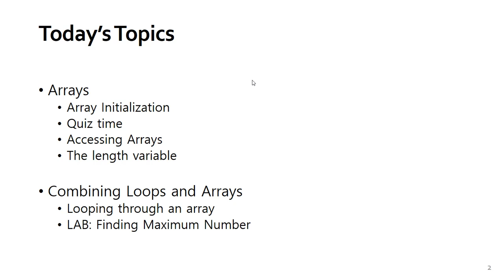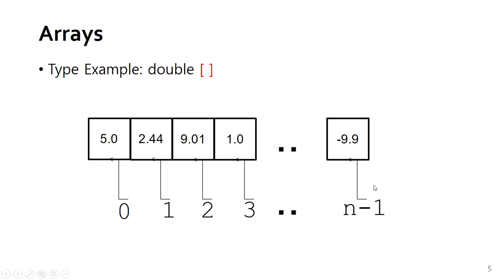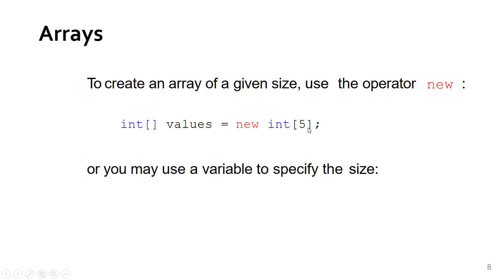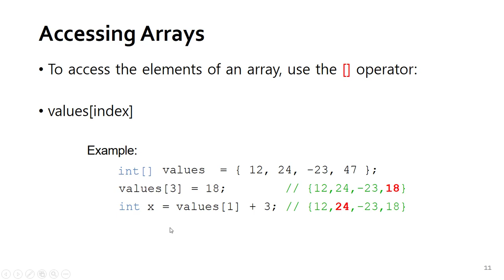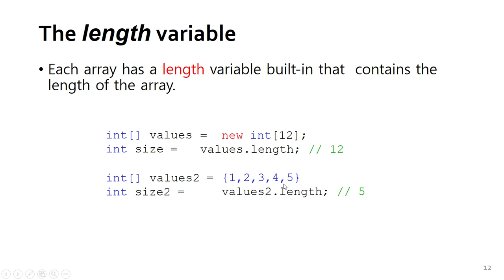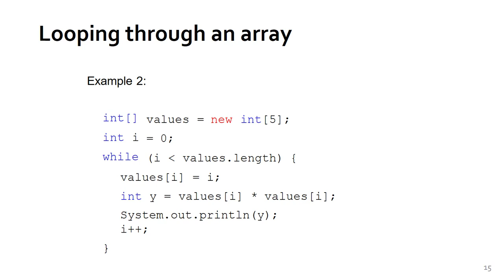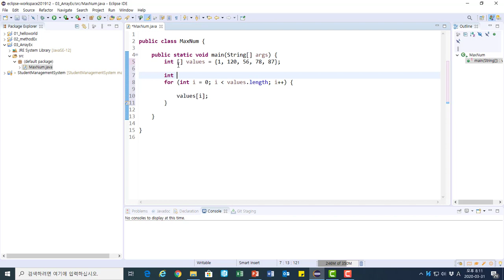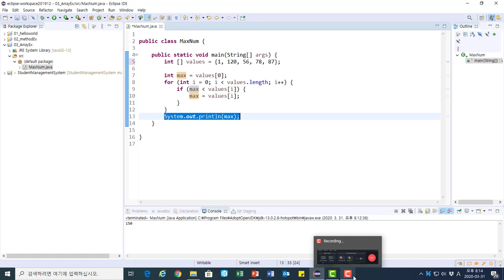gnu lee oop eng lec19 array v01